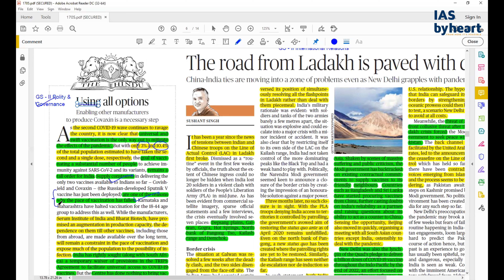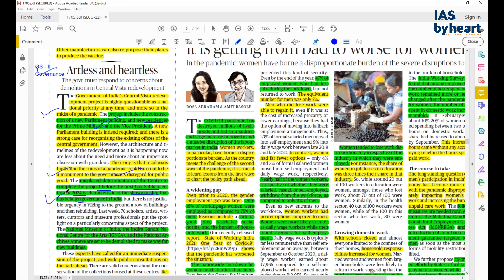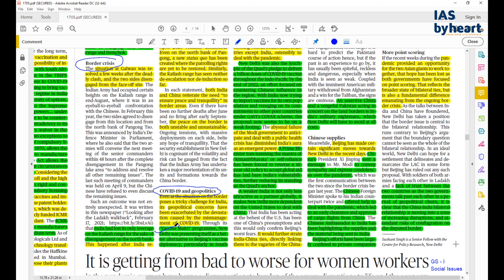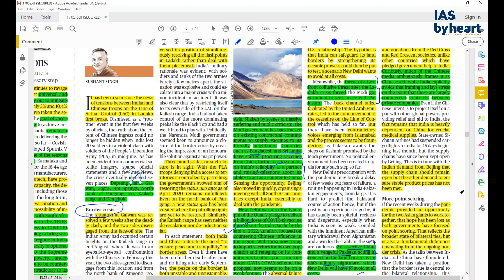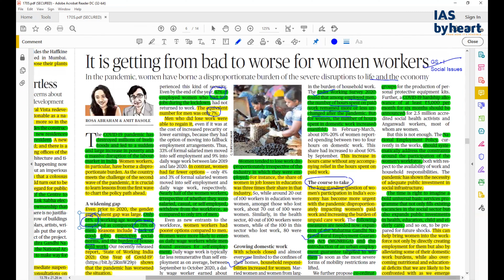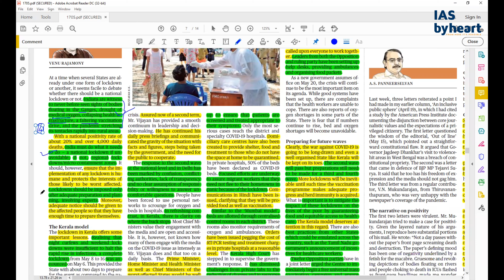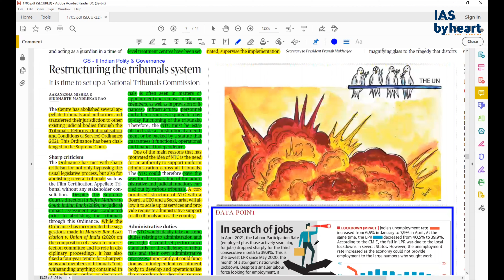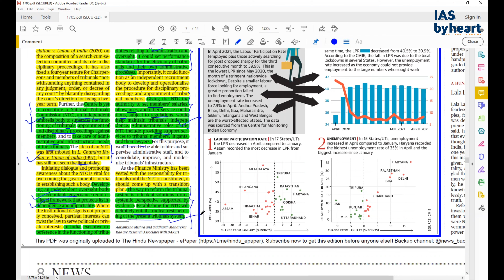17-05-2021 | News CRUNCH | Comprehensive Editorial Analysis | by IASBYHEART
Dear Aspirants,
This detailed editorial analysis is one of our three initiatives to simplify your Daily Newspaper reading and help save you precious time during your preparation. Special focus is given to topics of prime importance that shall help in competitive exam preparation.

Join UPSC GS SUPER40 COURSE
(PRELIMS + MAINS + INTERVIEW)
COURSE VALID TILL 2022

Follow us on:
ias_byheart
IASBYHEART ACADEMY